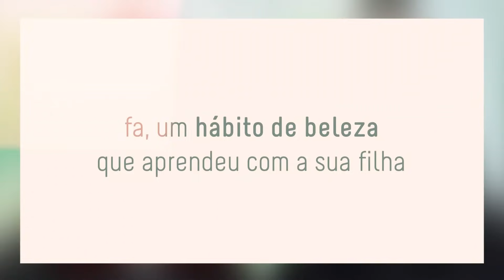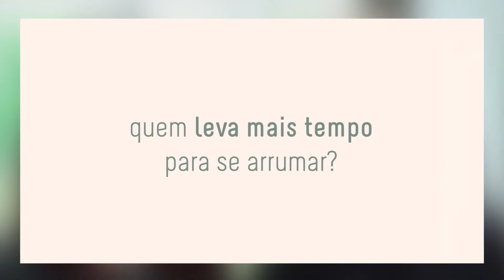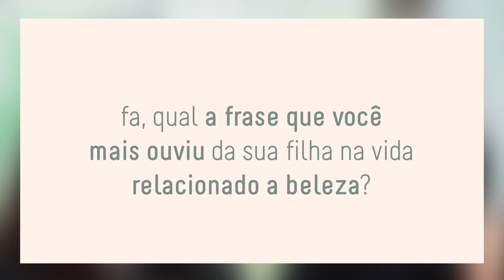ROTINA DE BELEZA com minha FILHA a convite da BIOSSANCE - HYPNOTIQUE - FABÍOLA KASSIN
ROTINA DE BELEZA COM MINHA FILHA A CONVITE DE BIOSSANCE
Hoje o dia é especial por aqui também!! Tem coisa melhor do que passar o dia das mães com os filhos? Eu duvido!!

No vídeo de hoje, à convite da Biossance, trouxe a minha filha MayLy para um papo sobre beleza e skincare!!

Alguém aí disse que esse assunto tem idade certa?! Não!

A nossa rotina de cuidados é bem diferente, ela já cuidando para o futuro e eu mantendo a rotina de cuidados do jeito que posso, afinal o tempo está passando, né?! 😅

Também mostramos para vocês nossos produtos preferidos da marca, assim fica ainda mais fácil de ver que a Biossance é sim para todas as idades!

Agora chega de falar e corre pra ver o vídeo!

Sou Fabíola Kassin e estou aqui para compartilhar minhas experiências ao longo da vida, sempre trabalhei com eventos de moda, planejamento e posicionamento de marcas.

💌 CONTATO
pode mandar que eu mesma te respondo!

🤩 SITE HYPNOTIQUE
tem matérias diárias sobre muitos assuntos!